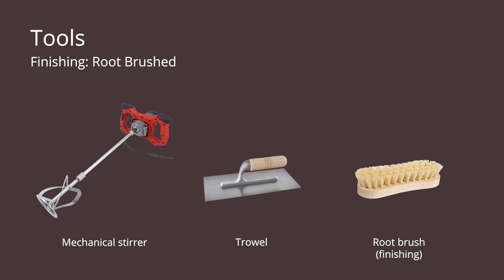Graphenstone Firenzza - Root Brushed (Textures of the Earth) (ENG)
Firenzza is a bi-component aerated lime mortar with Graphenstone technology. Continuous coating with a natural matt finish, with lime-like effects, ideal for creating highly decorative textures. Each texture has a specific technique according to The Textures of the Earth. Highly breathable. For use in building, restoration of historic buildings and high decoration.

0:00 - Intro
0:13 - Tools
0:21 - Surface preparation
1:02 - Product preparation
2:03 - First coat application
2:37 - Finishing

to get our entire product range, digital color charts and all about our history and brand philosophy.
Graphenstone offers a healthier, more sustainable range of high performance paints, with a lower carbon footprint.